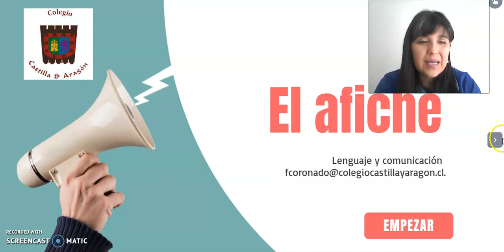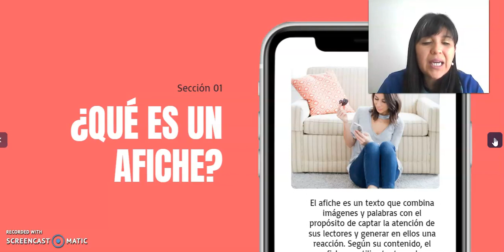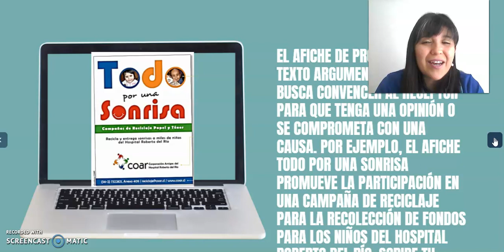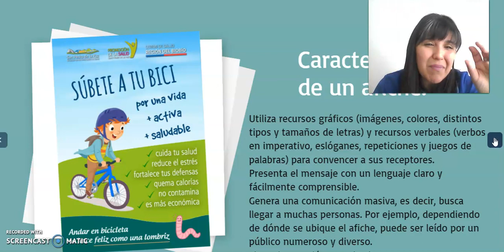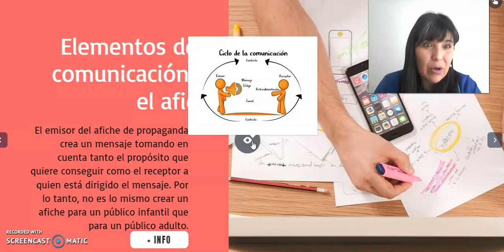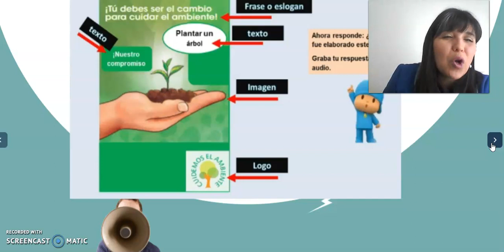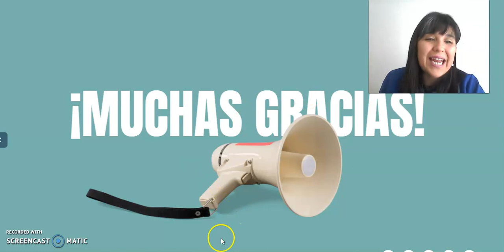sesión 15 6°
Texto no literario: El afiche